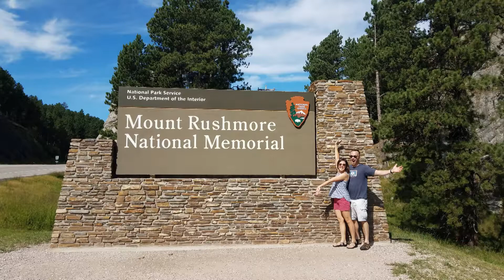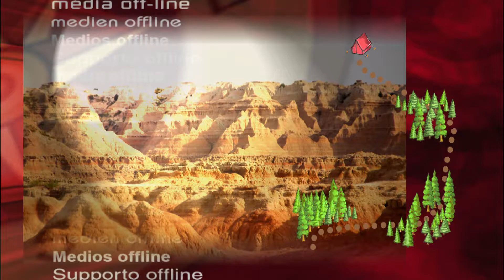South Dakota 2018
Family vacation in the Rapid City, SD 9/2018